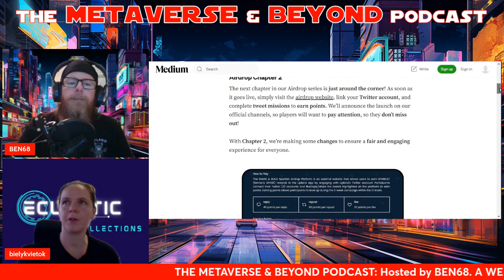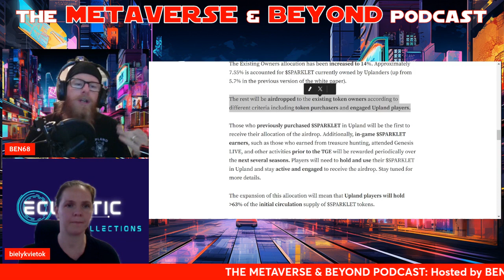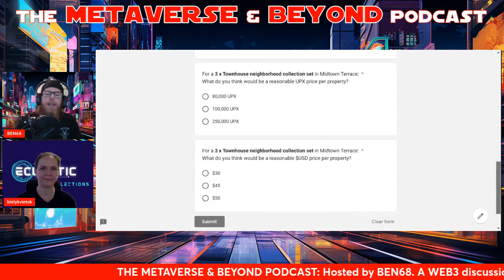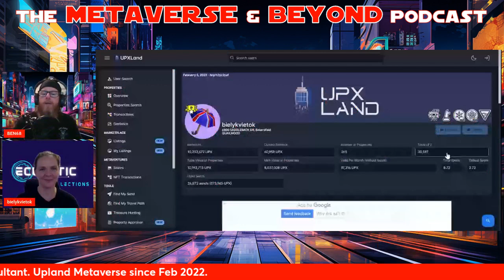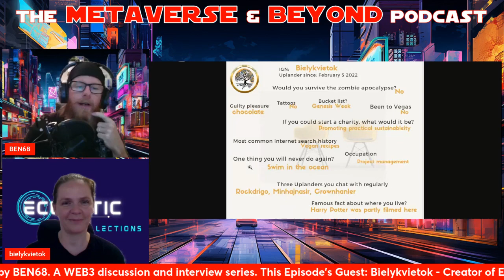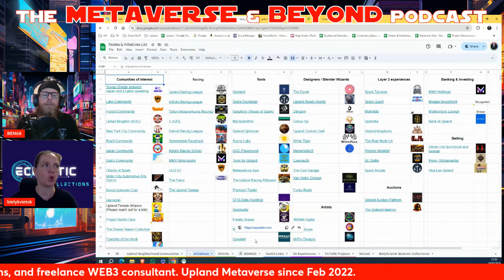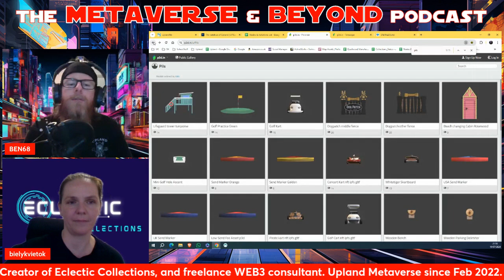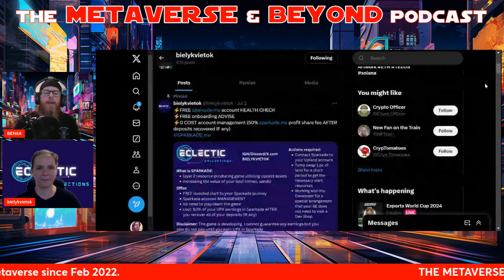Upland Metaverse: WEB3 Community Consultant!!! || P2E || NFTCOMMUNITY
In this episode, I was joined by Bielykvietok, better known as 'BK' for short, who is the creator of the Eclectic Collections metaventure and a freelance WEB3 consultant within and for the Upland metaverse. Far beyond that, however, BK is someone who has been highly engaged within the Upland community for quite some time, proactively making connections, building communities, and supporting a wide range of community projects. BK has put in countless hours doing so; it’s something she appears to be extremely passionate about. As we discuss in our chat, this is such an important factor in a WEB3 metaverse, where your reputation in the community is one of the most valuable assets you have. Whether it’s supporting OG projects like the Quailwood neighborhood development, creating digestible Layer2 information cards, or offering personalized one-on-one consultancy, BK is more than willing and able to offer up her services, opinions, and insights based on her extensive experience and community connections. I had a great time chatting with BK this morning, and I hope you enjoy our conversation as much as I did. After all, if, like BK, you’re willing to put in the time and be a positive and highly proactive community member, then you might also find yourself heavily engaged in highly rewarding and eclectic adventures in 'The Metaverse and Beyond!'
🌏 GUEST: Bielykvietok 🌏
🌏Metaverse Ventures Australia (MVA) Discord:🌏
⚠️WARNING!⚠️
The information and opinions within are solely the views of the individuals involved, and contains content not suitable for anyone!
🛜Links and articles discussed📰
👹BEN68👹
📱Discord: BEN68 (Upland Down Under)